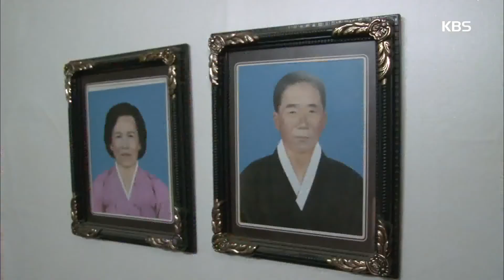[HIT]인간극장 - 심하게 아프셨던, 할아버지 그때를 기억하는 할머니